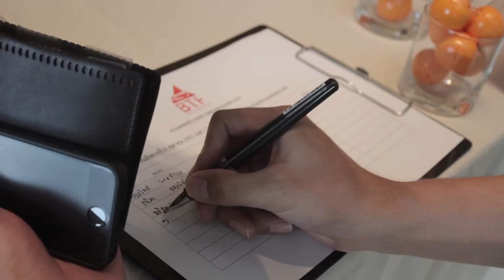Bangkok Theatre Festival 2014 Press conference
เทศกาลละครที่คึกคักที่สุดแห่งปี พร้อมการแสดงสดทุกรูปแบบกว่า 50  รายการ เสาวนาพูดคุย รวมทั้งเวิร์คชอปต่างๆ โดยศิลปินมากประสบการณ์ทั้งชาวไทยชาวต่างชาติ และเตรียมพบกับการปะทะกันของผลงานจากศิลปินรุ่นใหญ่และศิลปินหน้าใหม่ของวงการ